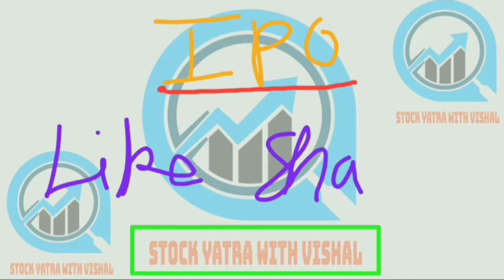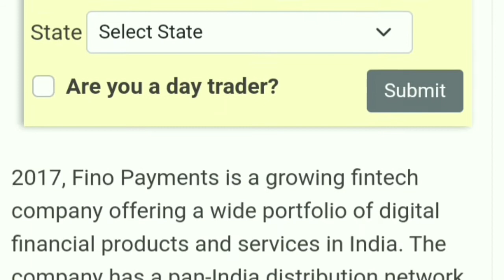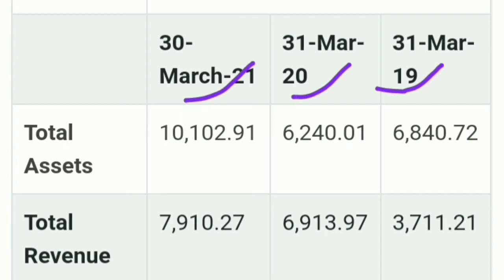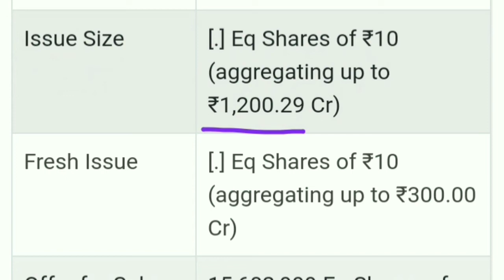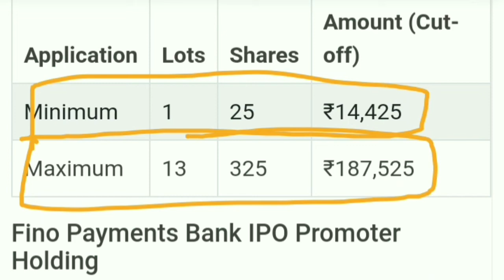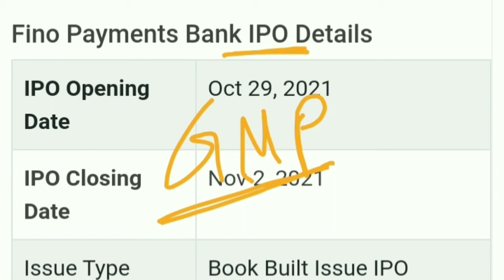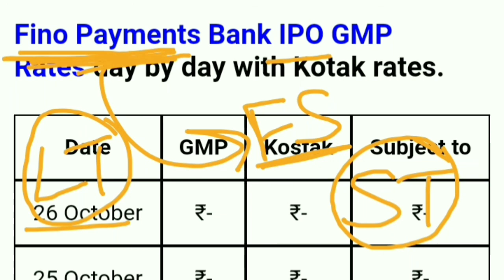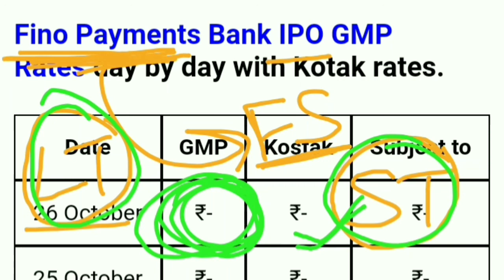Fino Payment bank IPO Apply or Avoid। Latest GMP। Apply से पहले यह Video जरूर देखे।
Fino payments bank how much opening gain in IPO